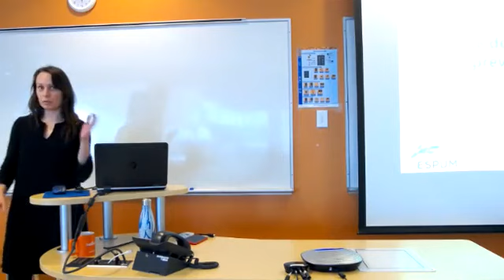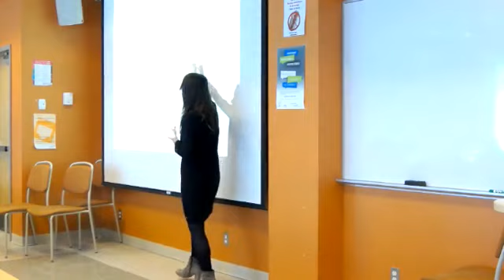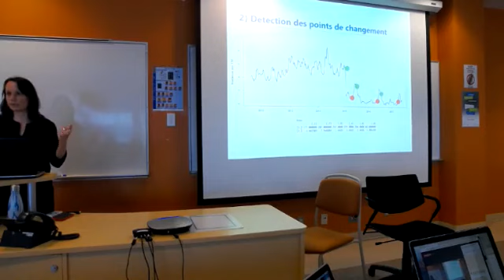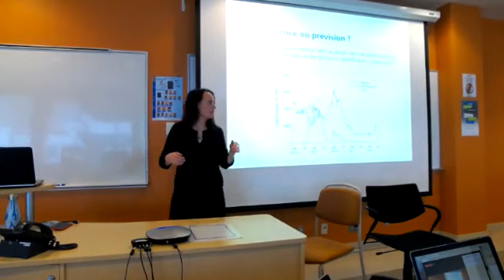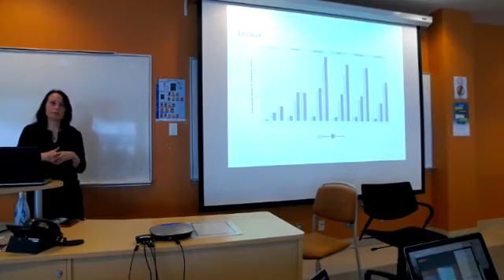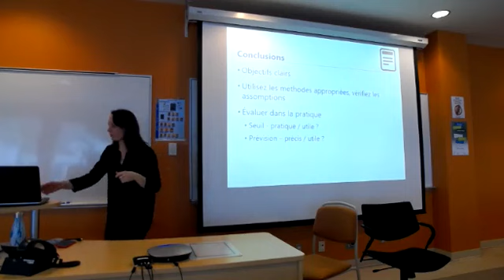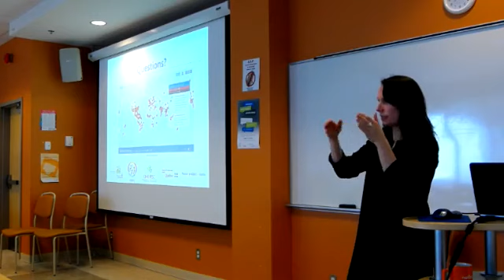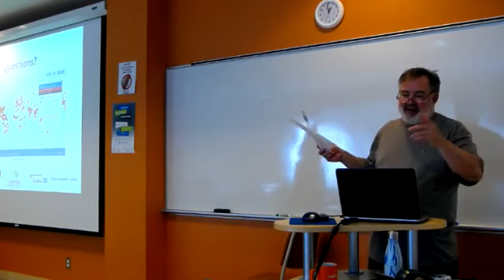Séminaire : "Analyse de tendance et méthodes de prévision en surveillance"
Bernard-Simon Leclerc, professeur agrégé de clinique au Département de médecine sociale et préventive de l’ESPUM et responsable de l’option Surveillance épidémiologique de la maîtrise professionnelle en santé publique propose une série de 9 séminaires scientifiques en surveillance épidémiologique.

"Analyse de tendance et méthodes de prévision en surveillance" présenté par Kate Zinszer, professeure adjointe au Département de médecine sociale et préventive de l'Université de Montréal (ESPUM) en santé mondiale et chercheuse régulière à l’Institut de Recherche en Santé Publique de l’Université de Montréal (IRSPUM).

Cette présentation est une introduction du concept de la tendance (basée sur les données de surveillance). Elle traite des différentes approches pouvant être utilisées pour décrire et quantifier une tendance et de la manière dont les tendances sont utilisées pour les systèmes d'alertes précoces et la prévision de la charge de morbidité.